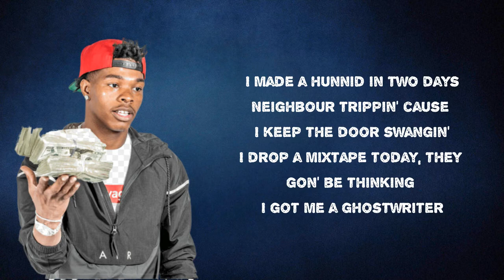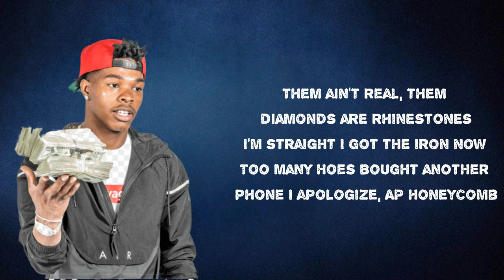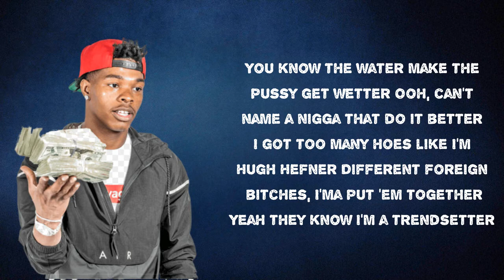Lil Baby - Boss Bitch (Lyrics)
Album: Harder Than Ever

Boss Bitch  Lyrics:
I got too many hoes I can't fuck 'em all
Don't know how to play but I ball
Stacking that money up make it tall
Ooh, the ice on my neck got me frost
Mama ain't made no hoe, she made a boss
My diamonds they shine when the lights turned off
Rocking designer I'm dripping in sauce
All of my diamonds real so they cost
You know it costs to live like this
I got a bad lil' boss bitch
Too many diamonds, camera glitch
Yeah I'm shining I'm frostbit
Ain't got to tell them they know that I'm rich
I got a sack like I run the blitz
Ice cold like I got on mitts
Ice cream I look like a lick
I made a hunnid in two days, neighbour trippin' 'cause I keep the door swangin'
I drop a mixtape today, they gon' be thinking I got me a ghostwriter
AMG on the floor like a low rider
Having rich arguments my whole problem
Running money up I don't see nobody
Buying lawyers for bro 'cause the foes got him
Tennis chains on fleek, I could wear a new piece every week
Me and my diamonds all on pee, point
Ask about me I dug deep for 'em
Hit the bitch Curry, three-point
I can't hit 'em all so I pick and choose
I don't text 'em I just stick and move
Fresh pair of Loubs
Forty pointers that's a waffle cone
Ice cubes on my neck like my Styrofoam
Drip, dripping like that it's the shower on
Them ain't real, them diamonds are rhinestones
I'm straight I got the iron now
Too many hoes bought another phone
I apologise, AP honeycomb
Shorty walking round with like three hunnid on
Baby vanilla, my rose gold match the Gucci with rose petal
Trapper of the year I need a gold medal
You know the water make the pussy get wetter
Ooh, can't name a nigga that do it better
I got too many hoes like I'm Hugh Hefner
Different foreign bitches, I'ma put 'em together
Yeah they know I'm a trendsetter